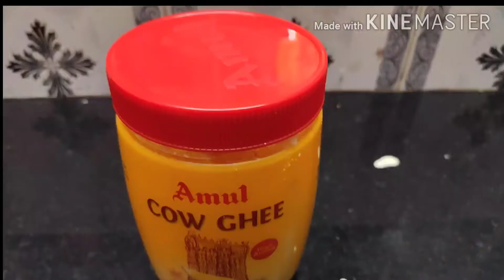Malabari Pazhampori Nirachath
Yummy and mouth-watering Pazhampori Nirachath

Come join us. In this cooking world of simple recipes

Camera:                            Redmi k20 pro
recording mic :                Redmi k20 pro inbuilt
Editing software:             Kinemaster
Commentary camera:    Abin
Food preparation team: Sreeja, Abin
Editing :                             Abin, Sreeja

INGREDIENTS
Banana                                 1 kg

Stuffings:
    Dry grapes(Kismis)         10 gms
    Crushed cashew nuts     1 gms
    Grated fresh coconut     1/2 portion
    Sugar                             3 tbsp
    Crushed Cardamom      4 to 5 nos
    Ghee                             30 gms

Batter:
Maida                                 2 cups
Turmeric                            1/4 tsp(optional)

Oil 300 ml for deep fry

PREPARATION METHOD:

Batter preparation:
Add maida to the bowl and add turmeric and salt to taste, mix well.
Add portion by portion water and make a smooth batter.

Stuff preparation:
Add ghee to the pan and add crushed cashews and raisins to it and saute till it turns light brown color
Add grated coconut to it and mix well till it turns light brown color.
Add sugar and mix well till it dissolves in the mix.
Switch off the flame and mix tutti frutti to it.

Cut bananas in the middle and add stuff to it.
Coat it with the prepared batter and deep fry it in hot oil.
Serve hot malabari pazhampori nirachath with tea.